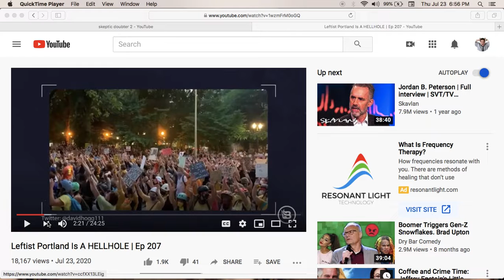HANDS UP PLEASE DON'T SHOOT ME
David Hogg still around. He has many psyops and staged events to do in the future.